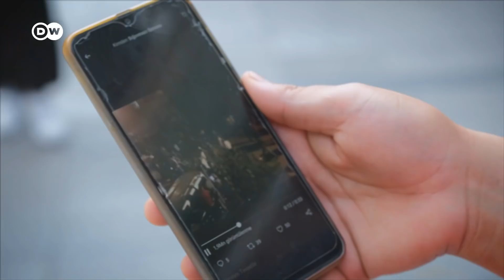Turkish authorities are stepping up efforts to block any refugee influx from Afghanistan | DW News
Afghans who manage to make the weeks-long journey
through Iran on foot to the Turkish border face a three-metre
high wall, ditches or barbed wire as Turkish authorities step up
efforts to block any refugee influx into the country.     The
beefed up border measures in Turkey, which already hosts nearly
4 million Syrian refugees and is a staging post for many
migrants trying to reach Europe, began as the Taliban started
advancing in Afghanistan and took over Kabul last week.